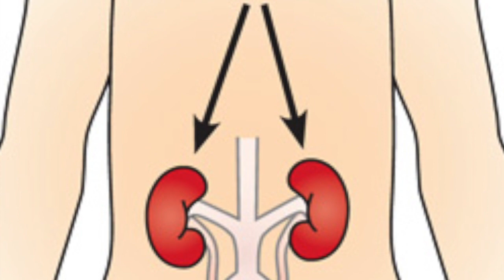Senior Project - Summer Lee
This video is about Senior Project - Summer